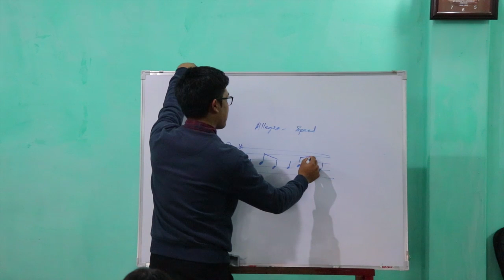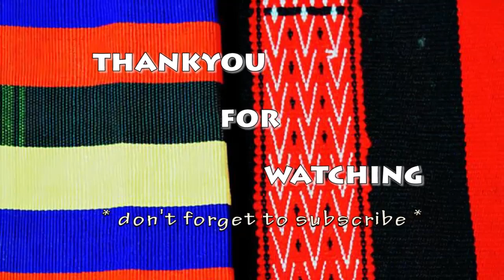MON SCHOOL OF MUSIC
An institute to learn formal Music without any age bar... established in the year 2018, @Mon Town, with an Aim to impart and train musician formally and also encourage to take up music profession as a carrier.

                          PHUHSHOI